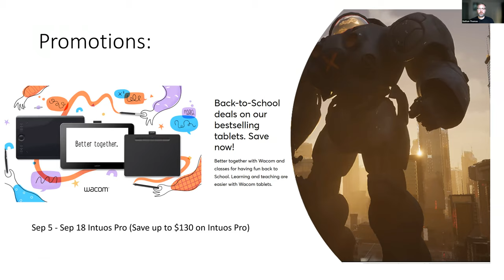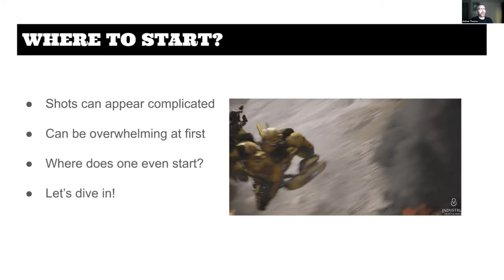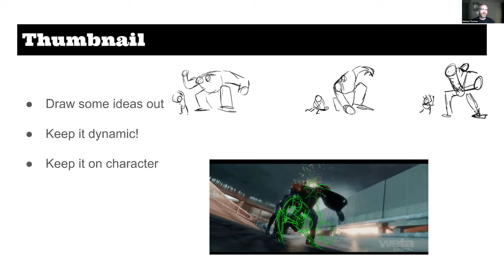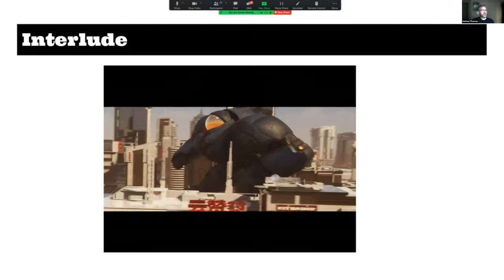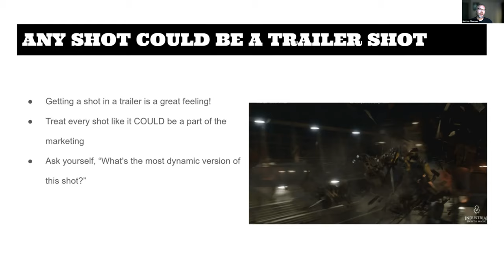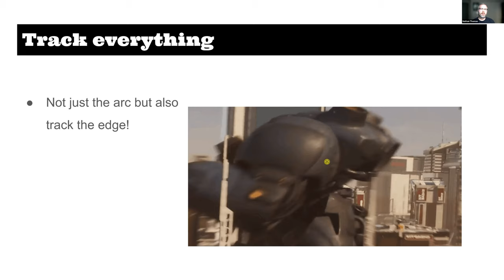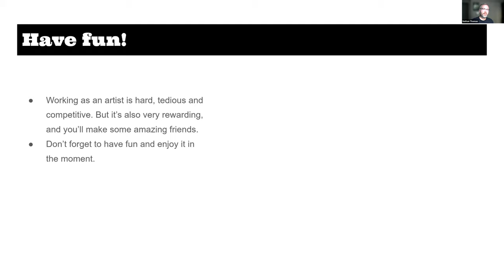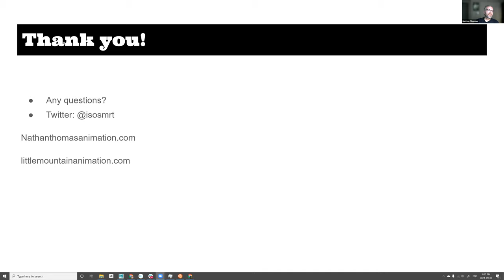Dream big! Animating large creatures and robots with Nathan Thomas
Join Animator Nathan Thomas as he breaks down his animation process from films like BUMBLEBEE, TERMINATOR, GODZILLA, and BATMAN v SUPERMAN. Learn how to make your dream projects become reality.

Nathan also shares his process on youtube and twitter, through his company Little Mountain Animation.